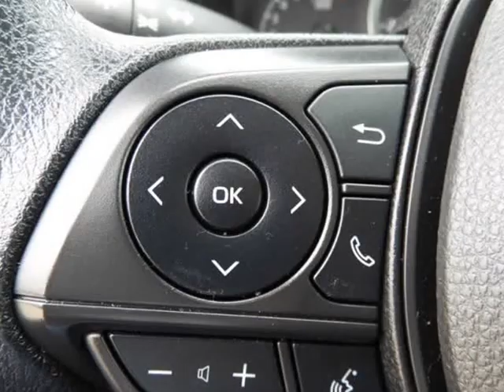2022 Toyota Corolla LE (Fort Worth, Texas)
Castaneda Motorz
8000 West Frwy
Fort Worth